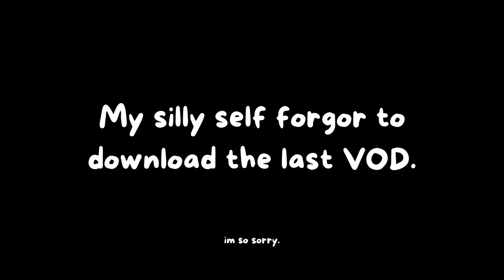Cat Interferance & The Blue Tablet [ EP 8 ]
Artist plays the funny ocean game. This is the last episode because my dumbass forgot to save the last VOD.

I stream at least 3 times a week, and my main focus is art content.